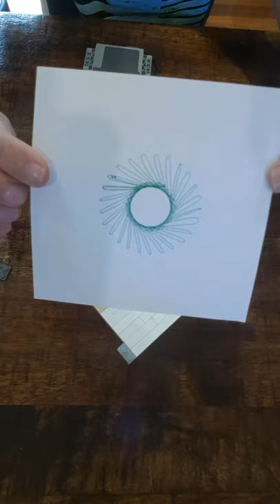3 different pictures drawn by a Lego machine I made! (spirograph)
I've made a Lego spirograph drawing machine. Here are just 3 from the endless possibilities of drawings that this creation can do.